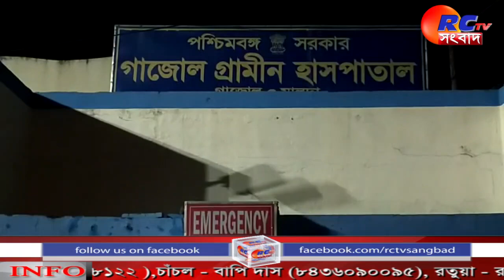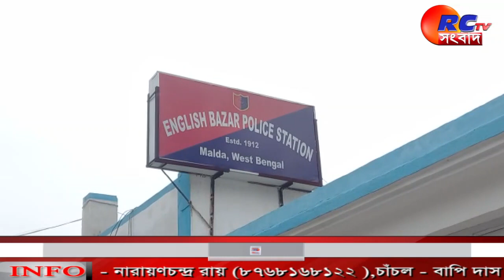News Update | Bengali News | Latest News | Breaking News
মর্মান্তিক পথ দুর্ঘটনায় মৃত্যু হল এক ব্যক্তির। আহত এক। শুক্রবার রাত আটটা নাগাদ ঘটনাটি ঘটেছে গাজোলের বিশ মাইল এলাকার ৫১২ নম্বর জাতীয় সড়কে। মৃতের নাম সমীর সরকার, বয়স ৩৪। সে গাজোল ব্লকের হরিদাস এলাকার বাসিন্দা। পেশায় ইলেকট্রিক মিস্ত্রি ছিলেন

গোপন সূত্রে খবর পেয়ে আগ্নেয়াস্ত্র সহ এক যুবককে গ্রেপ্তার করল ইংরেজবাজার থানার পুলিশ। শনিবার ভোররাতে মালদার রথবাড়ি চাটাইপট্টি সংলগ্ন এলাকা থেকে তাকে গ্রেপ্তার করা হয়।পুলিশসুত্রে জানা গিয়েছে, ধৃত যুবকের নাম মিন্টু কুমার রায়

বেহাল রাস্তা সংস্কারের দাবীতে রাস্তায় ধানের চারা রোপণ করে বিক্ষোভে সামিল হলেন গ্রামবাসীরা। শনিবারঘটনায় উত্তেজনা ছড়িয়েছেচাঁচল ১ নম্বর ব্লকের মহানন্দ পুর গ্রাম পঞ্চায়েতের দক্ষিণপাকা গ্রামে।স্থানীয় সূত্রে জানা গেছে,  এলাকার প্রায় চার কিলোমিটার দীর্ঘ রাস্তাটি দীর্ঘদিন ধরেইসংস্কারের অভাবে বেহাল হয়ে পড়েছে

ক্রমাগত বৃষ্টিতে নদী ভাঙ্গন শুরু হয়েছে চাঁচল ভাকরি পঞ্চায়েত ভবানীপুর গ্রামে। ভাঙ্গনে কাটতে  শুরু করেছে  নদী তীরবর্তী এলাকার রাস্তা। শনিবার এলাকা পরিদর্শনে যান মালদা জেলা পরিষদের কর্মাধ্যক্ষ রফিকুল হোসেন, ভাকরি গ্রাম পঞ্চায়েতের প্রধান নূর হোসেন সহ অন্যান্যরা